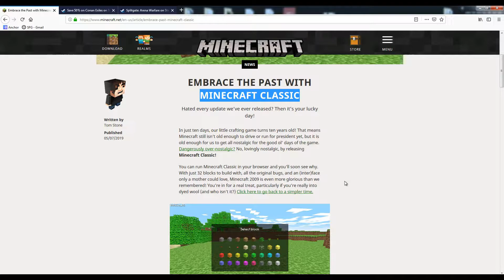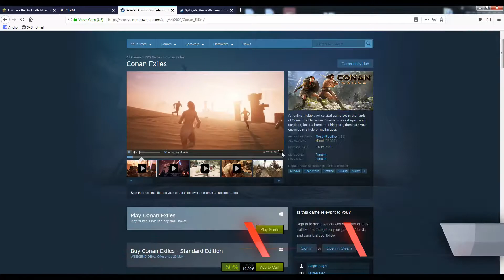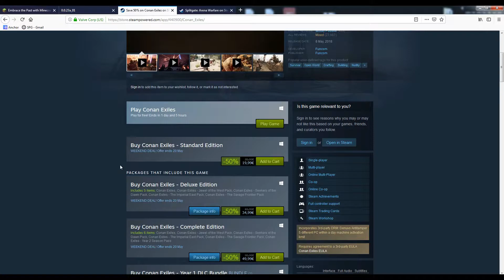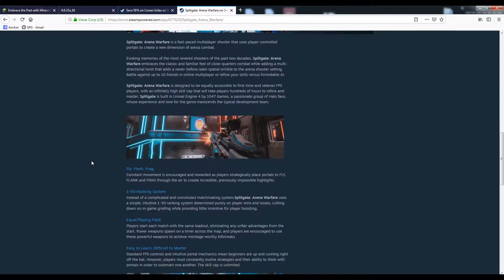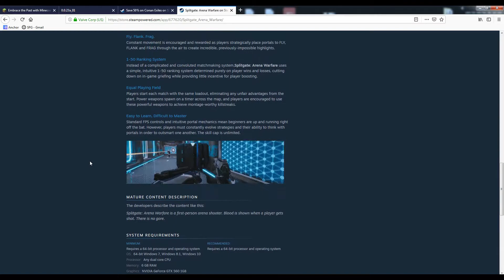Minecraft besplatan, Conan Exiles besplatan vikend, Splitgate: Arena Warfare!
U danasnjem klipu SPG VESTI pricamo o aktuelnim BESPLATNIM stvarima koje smo nasli za vas prosle nedelje!

2. Conan Exiles besplatan vikend

3. Splitgate: Arena Warfare open beta

goo.gl/dS9Vza